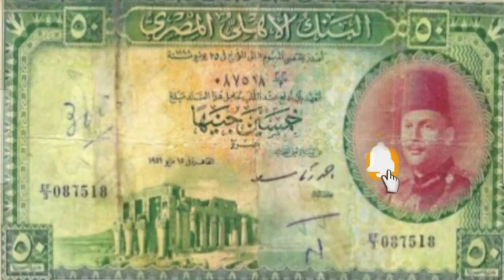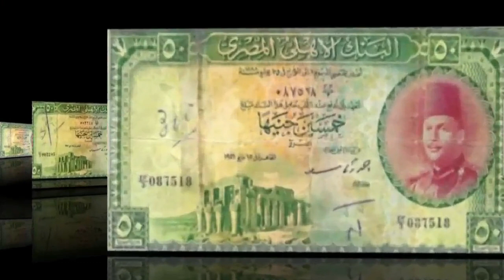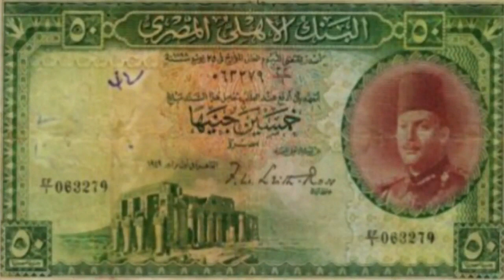50جني فاروق واماكن بيع ومزاد مباشر#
سعر اليوم %--Today's price channel #$%#-- = = =
خمسين جنية الجديدة اصبحت من الصعب العثور عليها لانها نادرة وشحت واعرف اسعارها اية
والارقام حتى العدية فيها بتعمل فلوس كويسة جدا ومطلوبة وكل شىء بالتفصيل عنها فى الفيديو
رقم واتس 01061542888 وارجو الاشتراك وشكرا لكم على المتابعة
سعر خمسين جنية الجديدة
اغلى خمسين جنيه مصرى
اسعار الخمسين جنيه القديمة
الخمسين جنيه القديمة
اغلى خمسون جنيها قديمة
50جنية الحمرا
50جنية المعبد
50جنية الجمال
50جنية التوت
اغلى عملات مصر الجديده 2021
اسعار العملات
اسعار العملات القديمه
العملات
بيع العملات القديمة
العملات القديمه
سعر العملات القديمة المصرية
سعر الخمسين جنيه النادرة جدا والغالية والاعلي سعر التي تباع في المزادات
الخمسين الجديدة والقديمة اسعارهم وبيعهم
بيع 50 جنية يصل الى 20000الف
خمسين جنيه تباع في المزادات بسعر30،000ج.م _ fifty egyptian pounds
الخمسة جنية المصري الي سعرها بيتراوح بين 3000 جنية الى 12 الف جنية
اسعار الخمسين جنيه الحديثة – اللى معاك حاليا – وامتى تتباع من 1200 الى 1750 جنيه
50 جنية فاروق العقدة
50 جنية صلاح حامد

العنوان شارع بستان الدكة متفرع من شارع 26 يوليو وسط البلد - -عناوين الفروع : 18 ش عثمان ابن عفان ميدان صلاح الدين -مصر الجديده
ش طلخا متفرع من صلاح الدين امام هايبر نجمة هليوبليس
ولو انت مش من القاهرة او اسكندرية ممكن تتعامل عن طرق شركة شحن التسليم مقابل الاستلام يعنى الشركة تسلم البند تستلم الفلوس وللشحن وجه بحرى -- ا
اكتب فى جوجل اسم الشركة فاست للشحن ولو وجه قبلى رابيدو للشحن
اعتقد كده مفيش اى حاجة تانى انت محتاجها فى العملات القديمة
لينك جروب فيكتوريا للعملات النادره والتذكاريه والطوابع
- اعرض على هذا الموقع بيشتروا